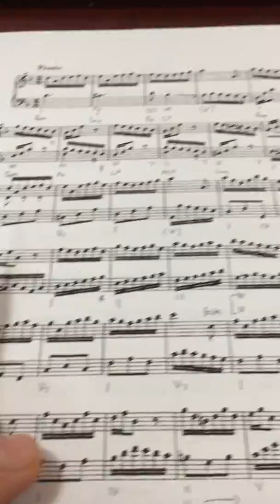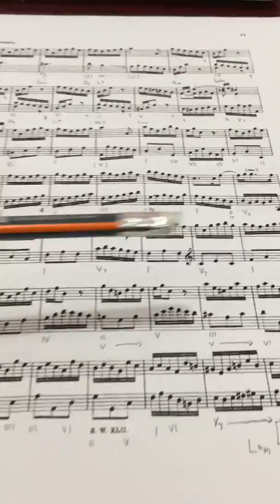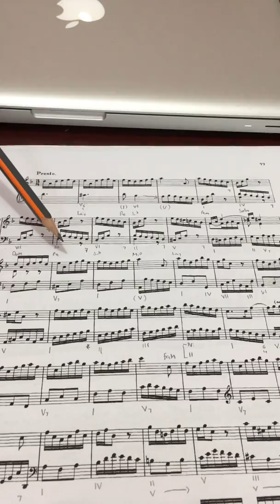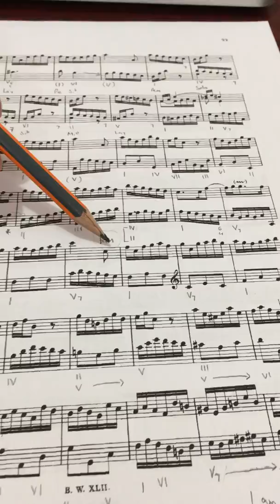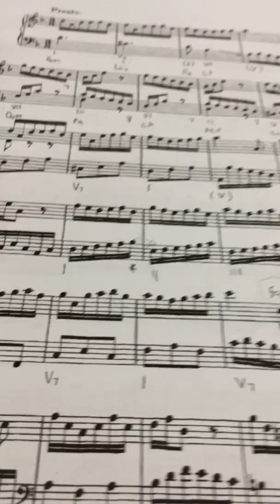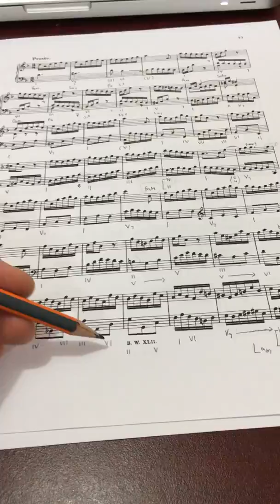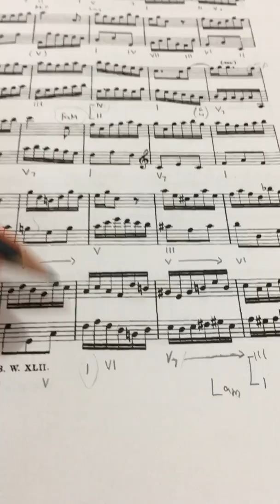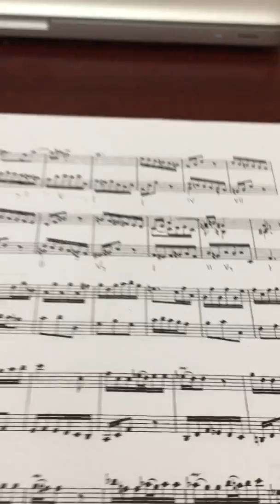Bach-Marcello BWV 974 3er Mov. Análisis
Este es un video informal del análisis de los grados armónicos para mi alumno Joaquim.
Lo dejo por aquí por si a alguien le interesa esta información